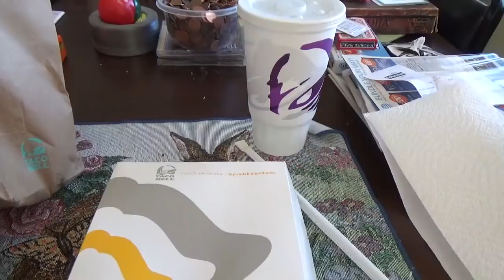ASMR Eating @TacoBell Mexican Pizza Combo With Two Tacos